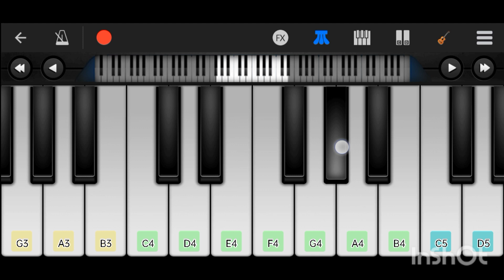Dil Jude Bina Hi Toot Gaye / Om Shanti Om / on piano keyboard / easy piano tutorial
दिल जुड़े बिना ही टूट गए / ओम शांति ओम / on पियानो कीबोर्ड / ईजी पियानो ट्यूटोरियल

Movie :- Om Shanti Om
Singer / Artist :- Richa Sharma
Actor :- Shahrukh Khan  ( SRK )
Actress :- Deepika Padukone
Released :- 2020

Every One Can Play This Song Easily After Watch This Video,